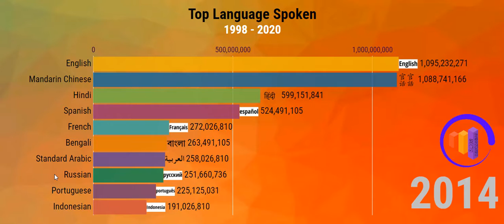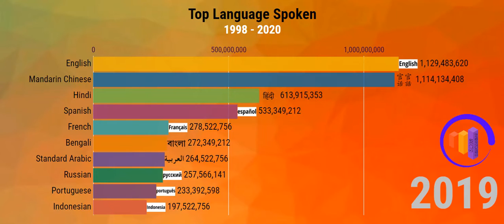Top 10 Most Spoken Languages in the World 1998-2020 - Fastest Growing Languages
This video is all about the Top 10 Most Spoken Languages in the World 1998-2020. In this video, you will know about the Fastest Growing Languages.

The data in the video based on the annual statistics of the Top 10 Most Spoken Languages in the World 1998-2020 i.e Chinese, English, Hindi, Spanish, French, etc. The graph in the video will show the annual ranking of the Fastest Growing Languages. You can watch year by year ranking factor of the Top 10 Most Spoken Languages in the World 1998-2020.

Watch here for the most widely spoken languages, the top 10 best languages in the world, and more.

I hope you will enjoy the video about the Top 10 best languages. We will try our best to help you.

The videos published in this channel are not “auto generated”.

To make the visualizations, we have set up a process that takes some days for each video with the help of designers, engineers, data analysts, visual artists, video editor and video compilation team etc.  We research most searchable keywords from Youtube, Collect and organize data from newspapers, wikipedia, online journals, e-books, data banks and then exporting huge dump of data to excel sheet manually and then finally work on making the data visualizations